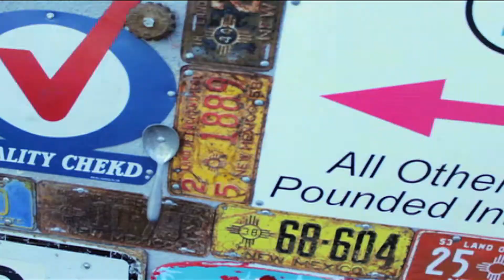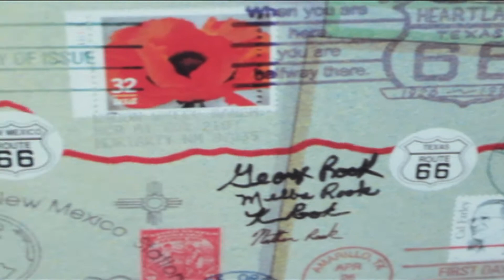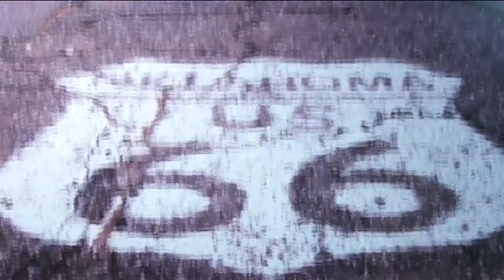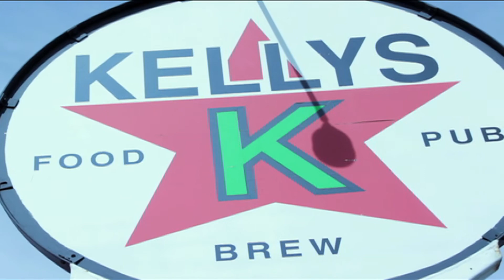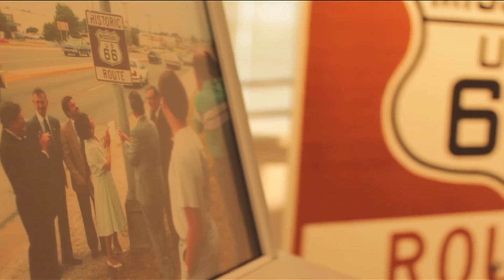Jounrey Across Route 66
Benny and I take a splendid trip down Route 66 for his senior project.  We make stops at historical spots along the world famous road and learn a little history about he United States.